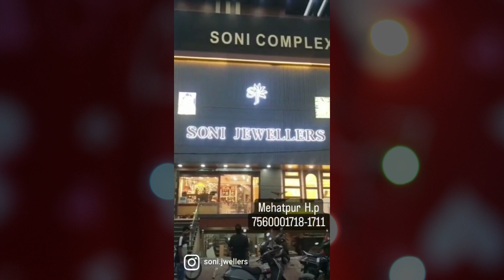Mukesh Agnihotri मुकेश अग्निहोत्री ने मीडिया और प्रदेश भाजपा को लेकर दिया तीखा बयान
CM JAIRAM THAKUR | Narendra Modi | Una | CHAMBA | Public Meeting | HIMACHAL PARDESH | NEW DELHI |

🔴बिक्रम ठाकुर ने भाजपा उम्मीदवार के तौर पर आज जसवां परागपुर से भरा नामांकन

EP.5
🏆"भारत के अनमोल रत्न"🏆 NewSuperBharat(NSB News) आपके लिए लेकर आया है Special Show